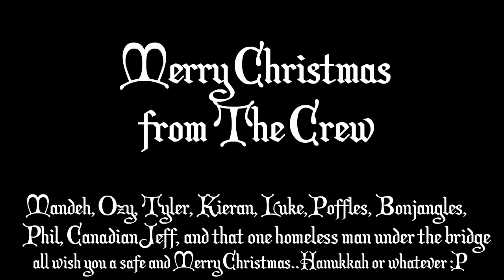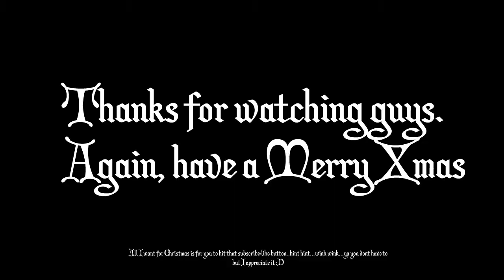Merry Christmas From The Crew! - GTA 5 Funny Moments - North Yankton Fun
Funny moments with the crew!

Follow The Crew on Twitter:
• Ozy- @ozy_mandias
• Kieran- @captainstylez
• Bonjangles- @bojangles373
• Tyler- @rdmstrchf
• Luke- @setath
• Phil- @dtbj530
• Canadian Jeff- @canadian_jeff
• Poffles- @poffryan